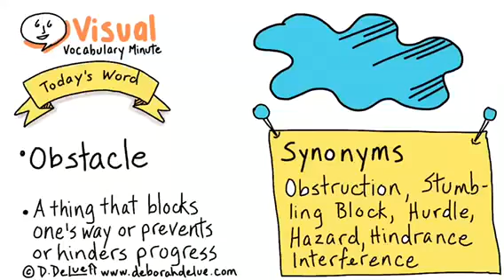Visual Vocabulary Minute - Obstacle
Expand your visual vocabulary, today’s word - obstacle